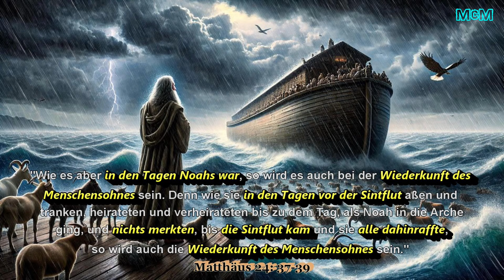Endzeit-News ➤ Das Jahr 1177 v. Chr. wiederholt sich JETZT! | Antiker Globalismus